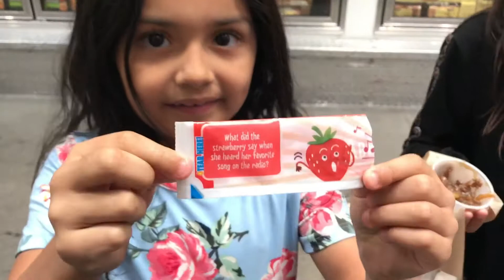COSTCO HAUL - FAM-Tastic5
Hey Squad! We went to Costco just for 3 things and it turned in to a full on haul. We needed so much and I figured I was there so why not just get what we need. I am still recovering so that was all we did yesterday. It was not easy at all! Costco was super crowded!